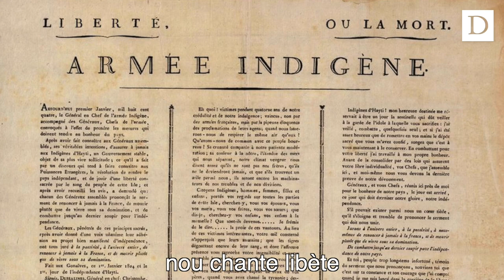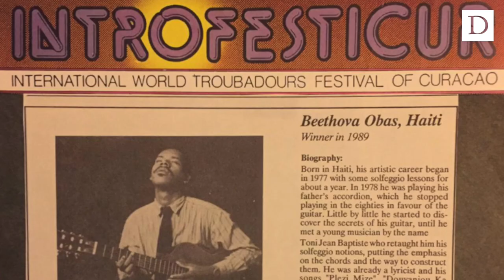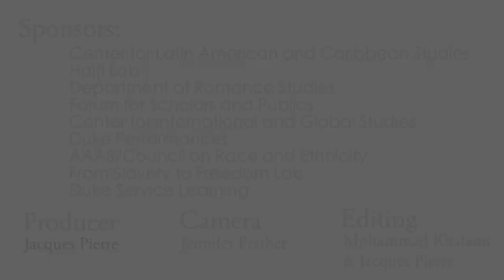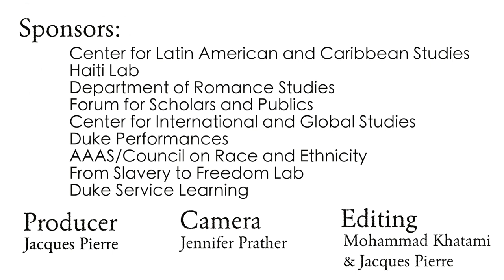Beethova Obas at Duke University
Haitian singer-songwriter Beethova Obas visited campus on December 4, 2019 to play for the Duke community. Beethova’s songs reflect various problems Haiti has been facing for a long time as well as many countries around the world. According to Beethova, his style (CUBHABRA) is a fusion of Cuban and Haitian rhythms spiced with some Brazilian jazz notes.

Jacques Pierre, co-director of Haiti Lab, seized the opportunity to host Beethova Obas. Pierre's efforts to bring Haitian culture to North Carolina, especially to Duke University has been felt through his language and culture courses, Haitian film series, special lectures on Haiti, International Creole Day Celebration, and wonderful concerts by Haitian artists. Duke University has formally offered Kreyòl classes since 2010 under Pierre's leadership.

Amongst the many Haitian artists’ songs studied in Kreyòl classes, Beethova’s songs are fondly appreciated and cherished by the students for his voice, his style, and the substance of his songs. The lyrics of the concert were transcribed by Jacques Pierre (@PJacquespie). Thank you to Beethova for his willingness to clarify some of the lyrics when they were inaudible. For example, “alanguette”, is the name of an imaginary hill created by the singer.